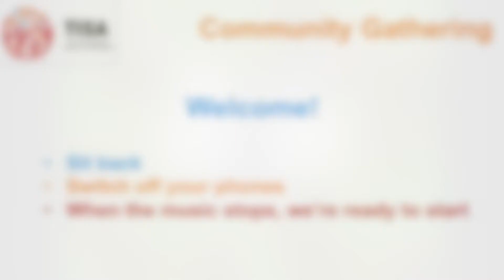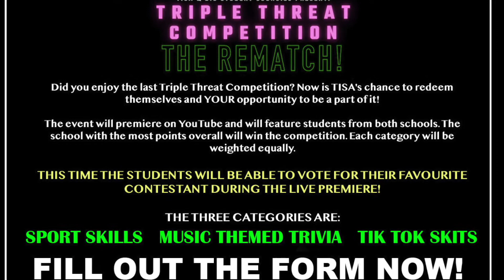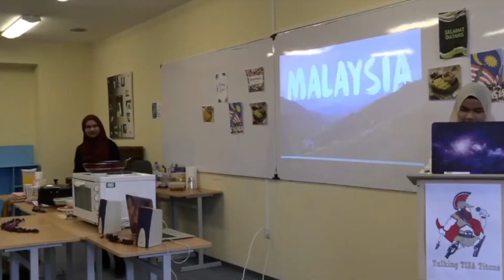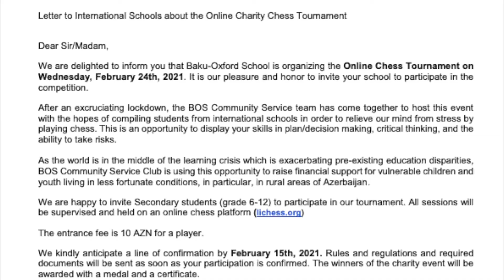TISA CG Feb 1st